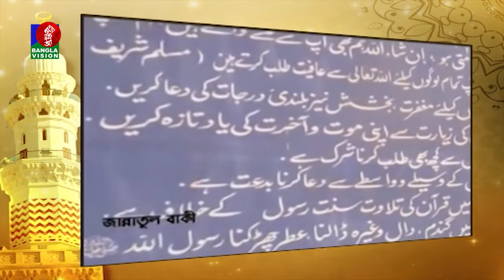জান্নাতুল বাকি’র ইতিহাস | History of Jannatul Baqi | Banglavision